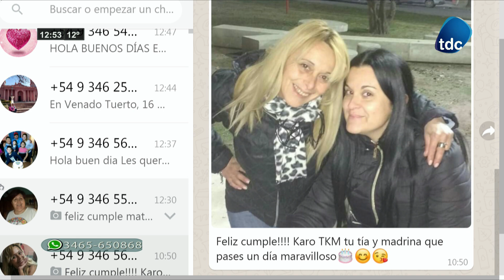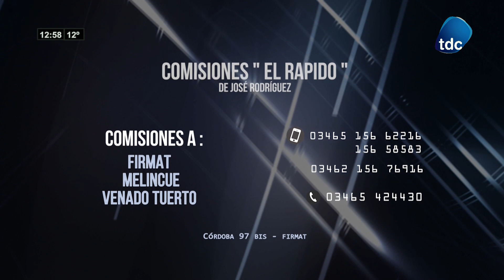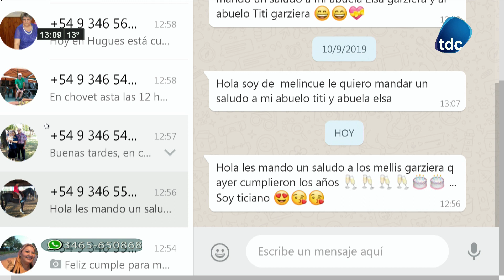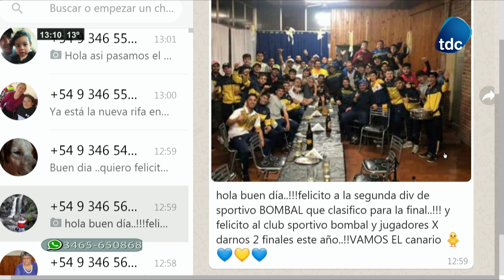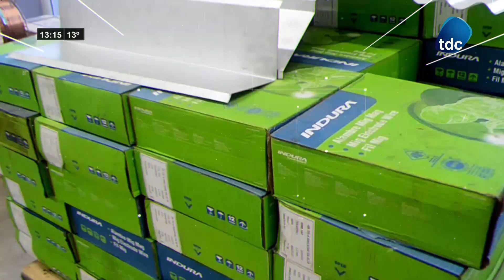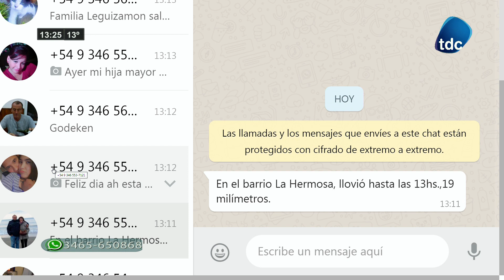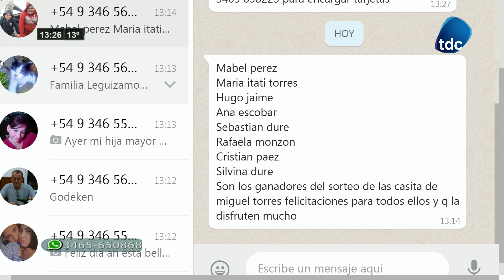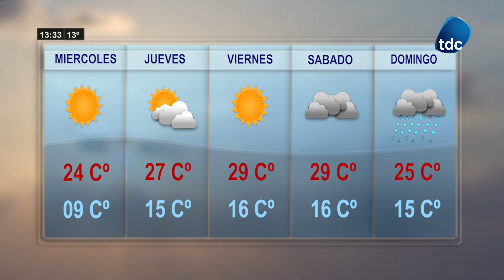TDC NOTICIAS 22 10 2019 000001